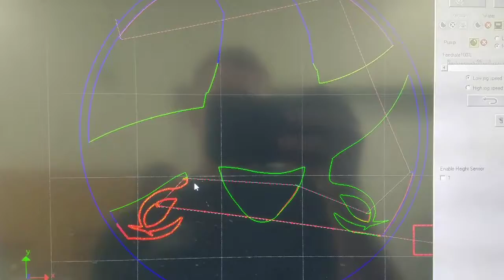flow jet training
enjoyed an awesome week at flowjet in Kent, WA